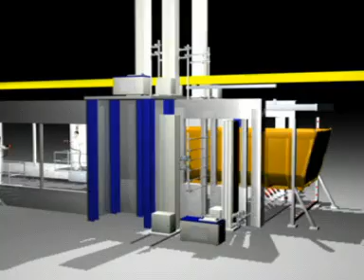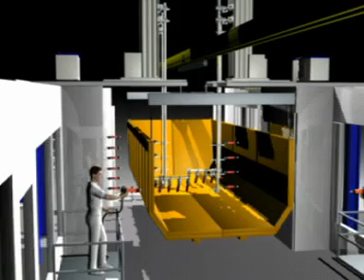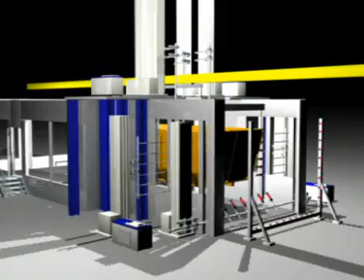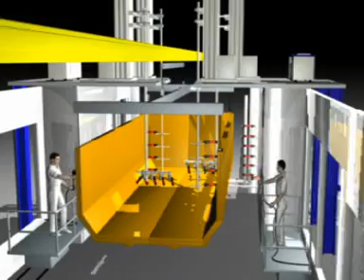Pintura eletrostatica a pó Sames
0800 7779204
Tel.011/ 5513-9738